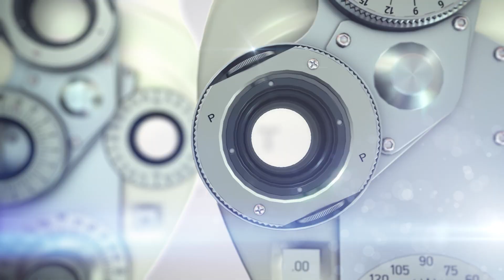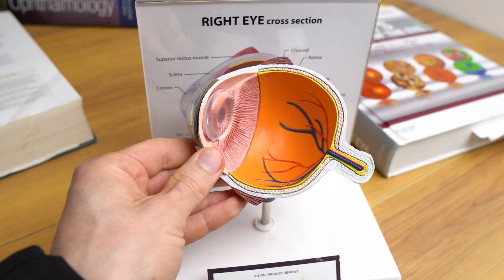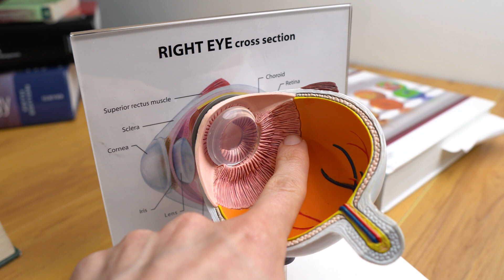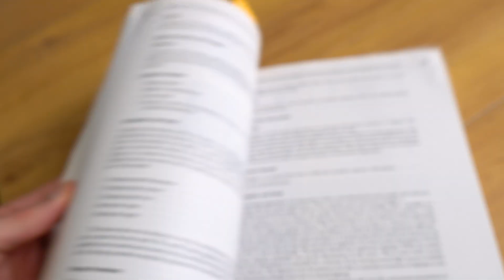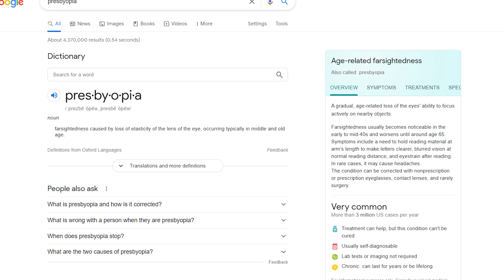Does Eye Yoga REALLY Work? Eye Doctor Reacts to Paul McCartney's Eye Exercises to Improve Vision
Dr. Allen reacts to Paul McCartney’s eye exercises to improve vision! Eye yoga exercises have been a growing topic across the media, but does yoga for the eyes really work? Many videos and blogs feature people teaching these eye vision exercises to improve eyesight, but unfortunately, there is little to no scientific evidence for it.

Recently, the famous Sir Paul McCartney was featured on the Table Manners Podcast where he briefly discussed his eye yoga methods which according to him, is why he has such excellent vision well into his late 70s.

In this video, Dr. Allen breaks down how the eyes really work and how he thinks Sir Paul McCartney is able to see without needing glasses.

Time Stamps:
Paul McCartney's Exercises to Improve Vision - 0:00
Paul McCartney Eye Yoga Routine - 1:00
How do eye exercises work? Pupil Constriction 1:57
The Pinhole Effect - 2:15
Pencil Pushup eyesight exercises - 3:11
Presbyopia - 4:04
Why some people don't need glasses in old age - 4:51
Eye exercises to improve vision -

What Causes Eye Floaters and How to Get rid of them

Looking to buy new glasses?

About this video: Does eye yoga work? In this video, Joseph J. Allen, OD FAAO, an eye doctor reacts to eye exercises. Eye yoga are eye exercises claimed to help improve eyesight. However, there is little to no evidence to eye yoga exercises (not to be confused with vision therapy). So how does Paul McCartney see so well although he is in his late 70s? Dr. Allen reviews how the eyes work and why he thinks Paul McCartney is able to see so well.